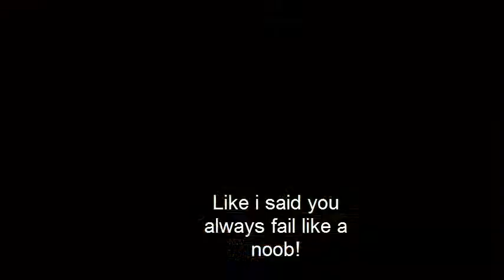Hitler plays Duke Nukem 3d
Do u think hitler will succeed? Watch him play to find out!